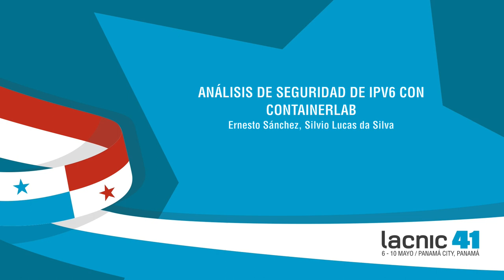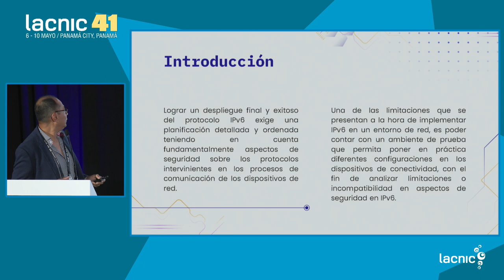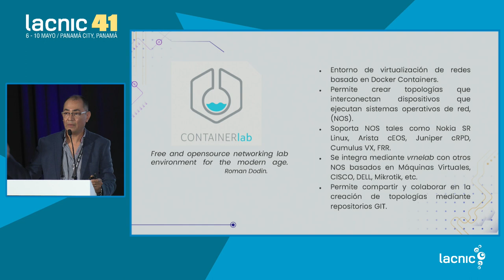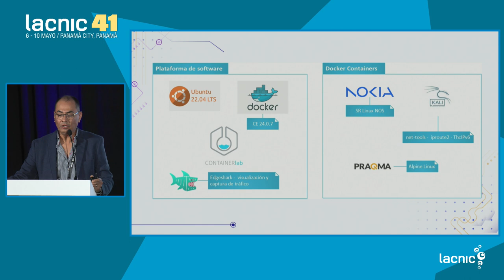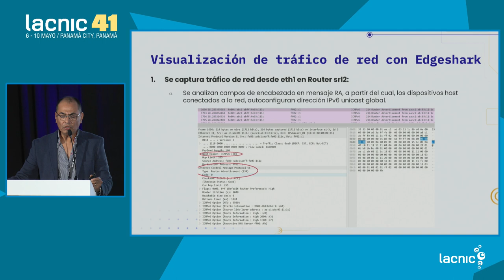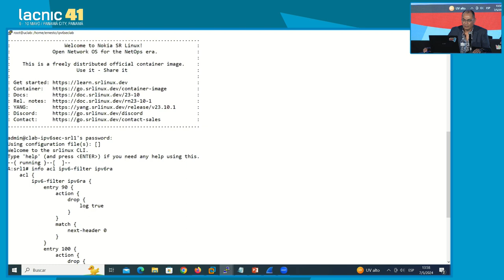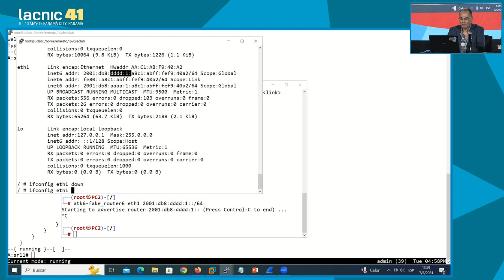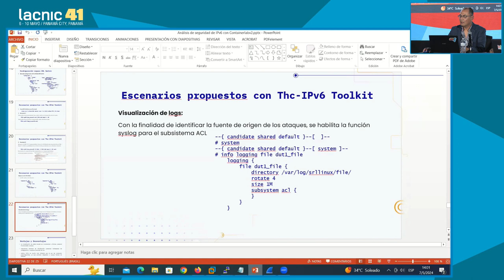Análisis de seguridad de IPv6 con Containerlab